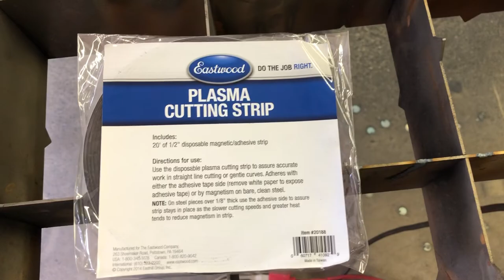Hanging Fire Pit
Back yard fire pit that is hanging from a support instead of sitting on the ground.